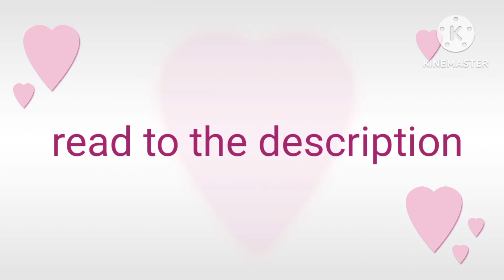read to the description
which being ian/chuck's choice characters are you in your birth month

january: ken kelley

february: nikole denishlea

march: jimmy

april: odbald

may: chuck mcfariane

june: sandy crocker

july: grace

august: kyle kelley

september: misha

october: ian kelley

november: longley goodenmeyer

december: katie

for me: misha